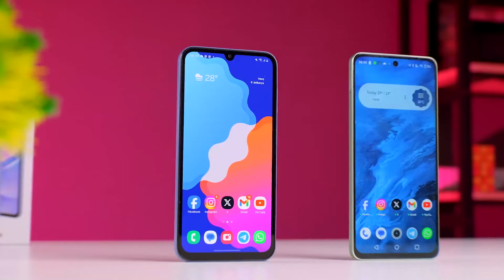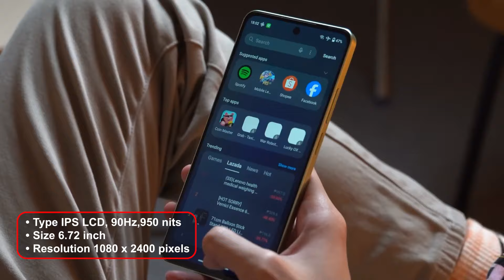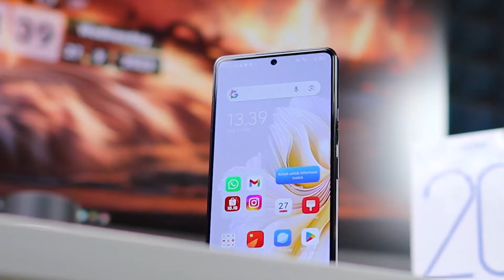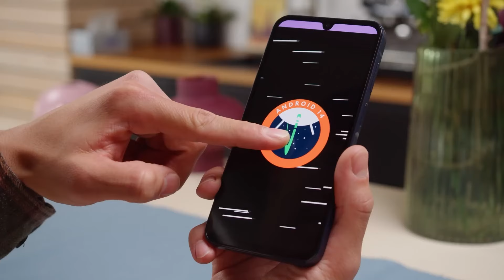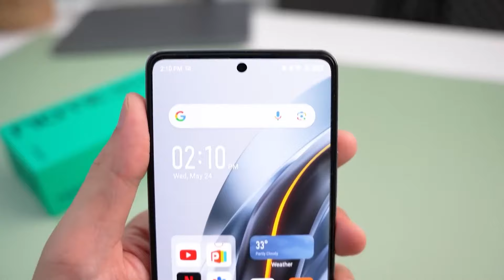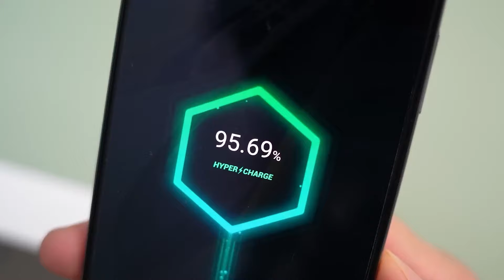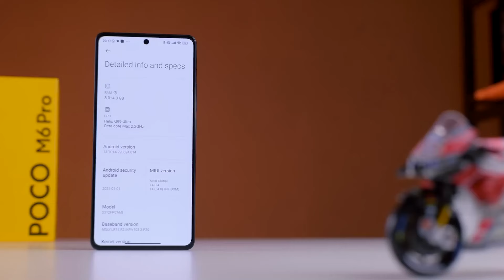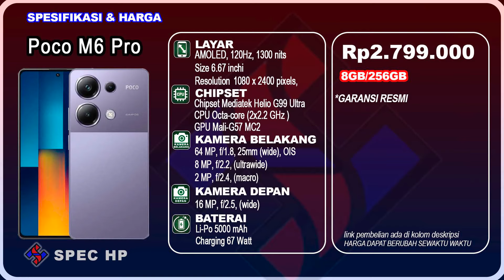5 HP kamera terbaik dengan harga 2 jutaan